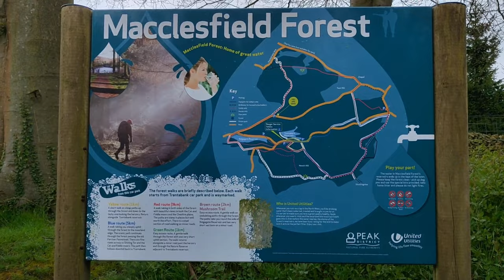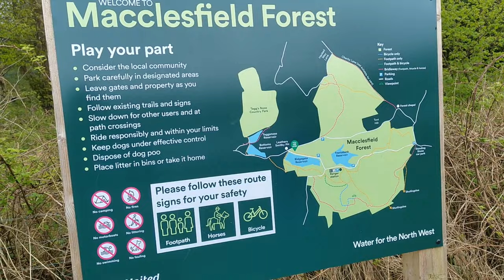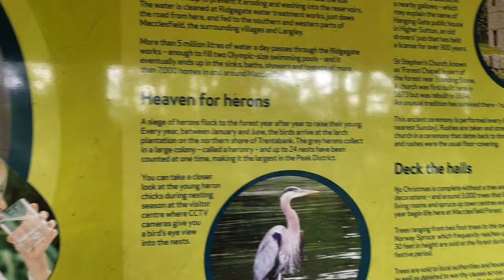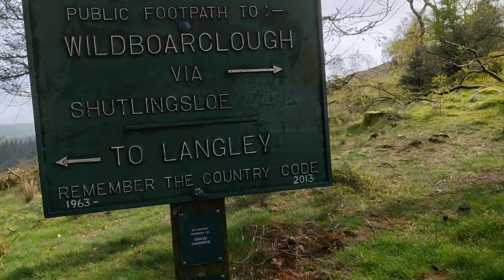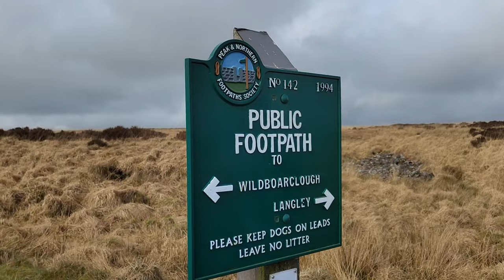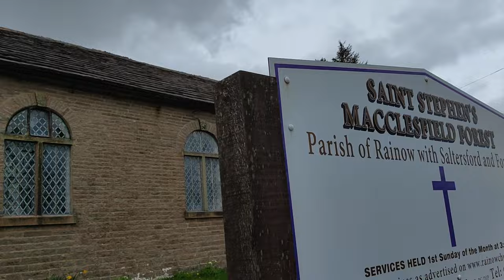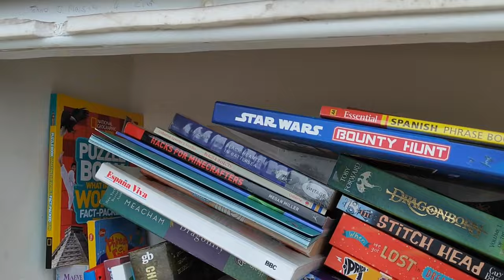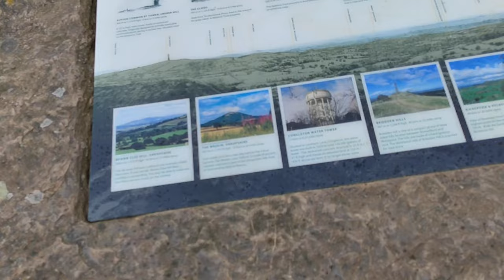Shutlingsloe And Tegg's Nose - Peak District | *Fans Join Us* My Favourite Hike? Full VLOG May 2023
In this video; We visit the famous Tegg's Nose and also Shutlingsloe. Two of the greatest peaks we have been on to date. Shout out to Dave and Karen for also joining us this week!